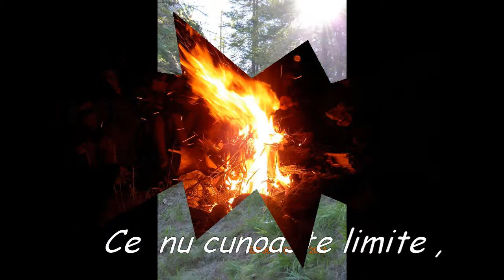Prietenie ELITE Bucuresti!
Prezentarea Membrilor C.T.A.2E. ELITE Bucuresti!